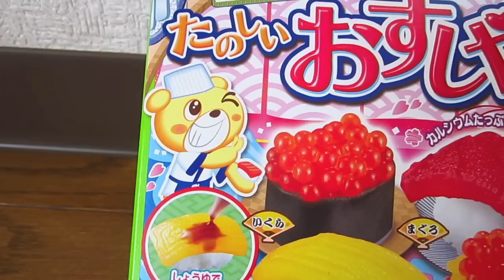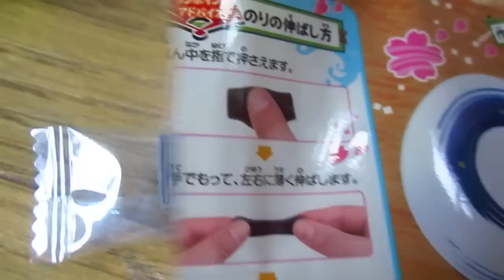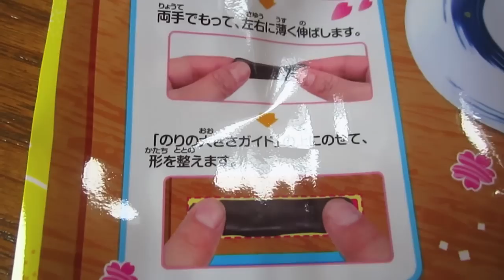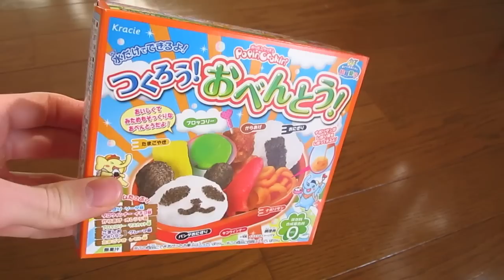Candy Sushi Popin' Off in Japan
I bought a candy sushi kit in a shop in Tokyo and let the oishi fiesta ensue. There were all kinds of individual packets popin' off left and right and a buckwild sugary smell wafting through my apartment. Seemed to me like Japanese kids must be brainiacs if they can put this thing together because I probably would have alley-ooped that candy sushi into the trash if I was a kid.

SoloTravelBlog is travel in Japan with a sarcastic edge. Currently, I'm living in Japan and exploring all the weird and wonderful things this country has to offer.